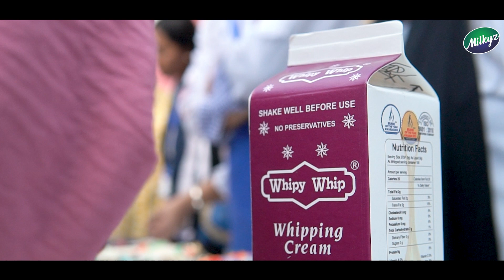COTHM Competition | International Cake Day | 2023 | Milkyz Food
Savor the sweet moments from a recent baking competition supported by Milkyz Food! The magic of every floury moment is captured in this video, which features expert assessments by Milkyz chefs along with delectable creations. Take a peek now to experience the joy of baking!

Since 2010, Milkyz Food has redefined the culinary landscape of Pakistan known as the No. 1 Whip Cream Brand and leading baking brand, join us on a journey that elevates your culinary adventures by fusing passion, quality, and innovation.

Do you have any queries or ideas? Please share them with us in the comments section below.

Through Bakehouse, we offer online services throughout Pakistan and operate stores in Karachi and Lahore.

To inquire about anything:
Contact Chef Naeem At 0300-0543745